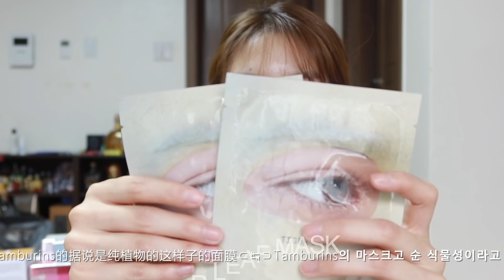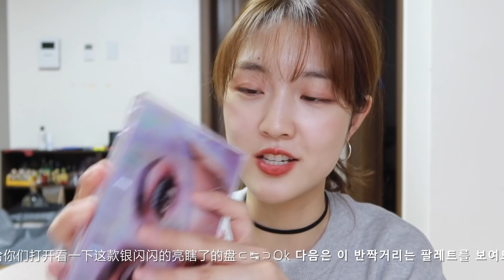[KoreanSub] 세포라에 170만원을...在丝芙兰断了手 2020第一波超大购物分享 | Renasteps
控制不了的死亡购物欲 和大家来2020第一趴超大购物分享

♥ 公众号 - ismelon
♥ 官方微博 - ohismelon